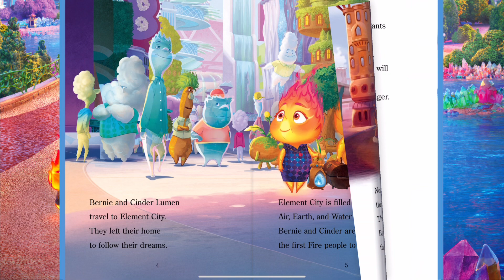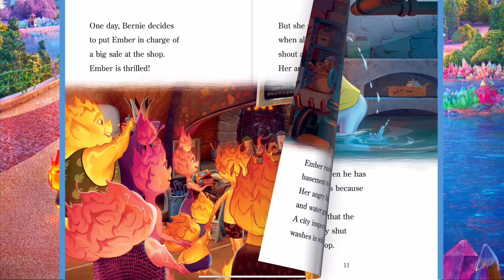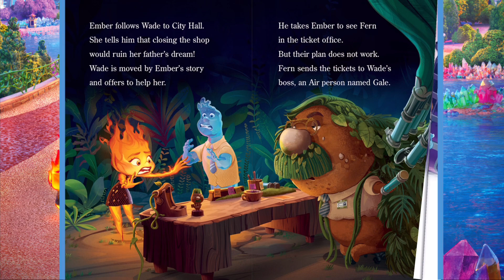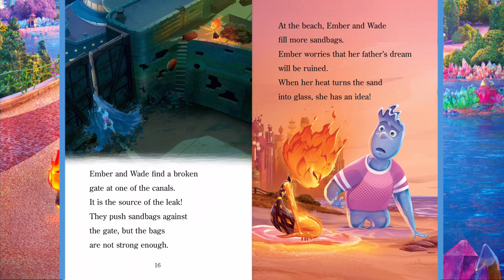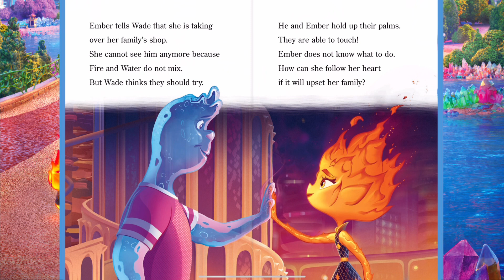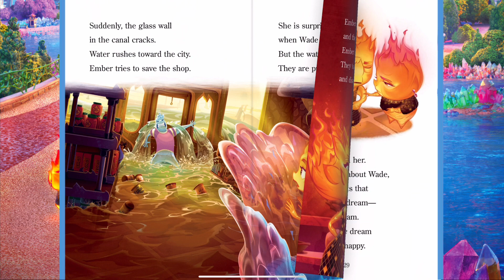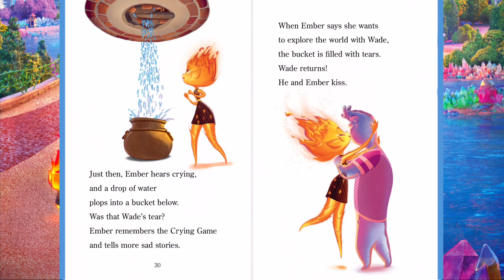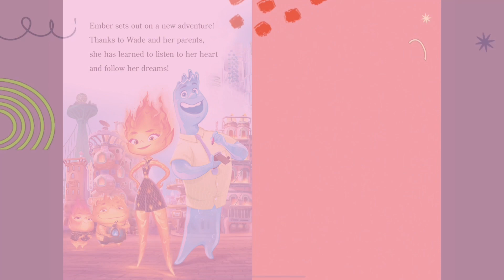💧🌈Disney Pixar “Elemental: A Family’s Dream” 🌈💧 | Bedtime Story | Read Aloud Book for Kids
🎧📚 Embark on a captivating voyage of discovery as we present the audiobook reading of "Elemental: A Family’s Dream”.
Join us on this immersive literary experience where the pages of the book come alive through the power of narration - Read by @StoryTime-Stars

This Step 2 Step into Reading leveled reader is based on Disney and Pixar's Elemental--coming to theaters on June 16, 2023!

In a city where Fire, Water, Earth, and Air people reside together, a fiery young woman and a go-with-the-flow guy are about to discover something elemental: how much they have in common. Girls and boys ages 4 to 6 will love this Step 2 Step into Reading leveled reader, based on Disney and Pixar's Elemental--coming to theaters on June 16, 2023!

Whether your kids are looking for an exciting adventure, a heartwarming friendship story, or a touch of magic, "Elemental" is sure to delight. Perfect for bedtime listening, long car rides, or simply enjoying quiet moments together, this audiobook will transport your family to a world where the elements come alive and courage knows no bounds.

🌍 Dive into the world of Earth, Air, Fire, and Water.
🔥 Let your imagination run wild with the magic of "Elemental."
💫 Perfect for kids aged [recommended age range].
🎧 Listen to the audiobook now and create unforgettable family moments!

Thank you for joining us on this magical journey! 🌈📖🎙️